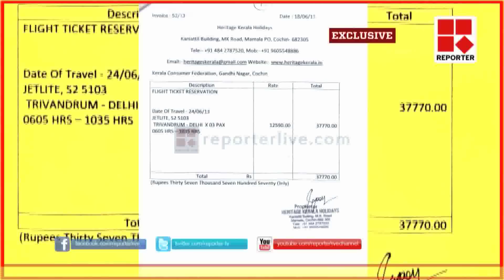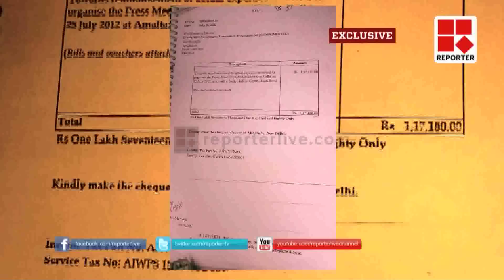Consumerfed president Joy Thomas